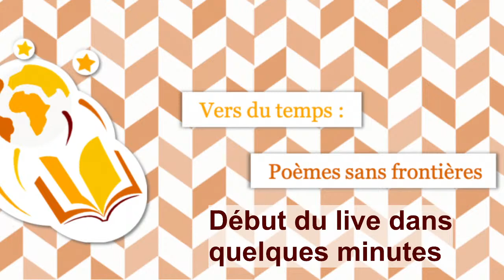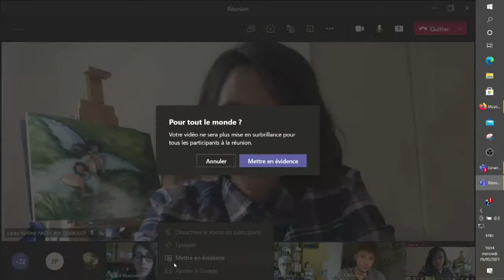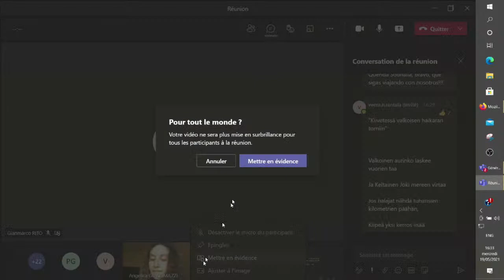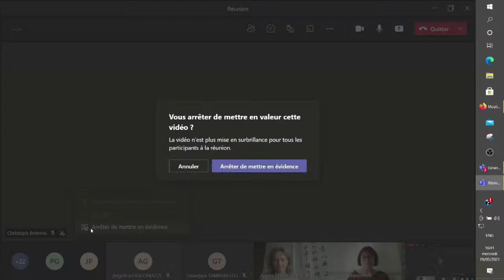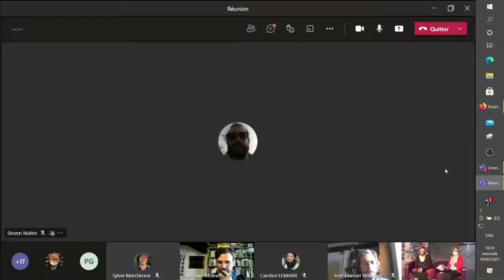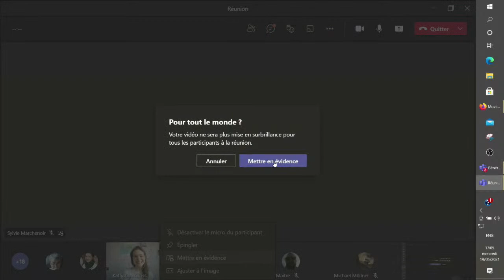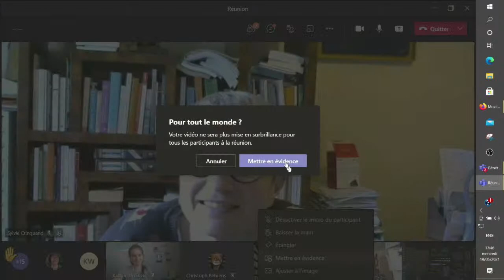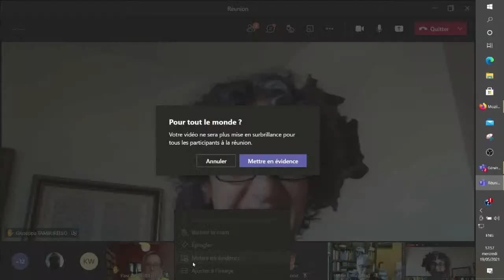Dire le Désir - Vers du temps : poèmes sans frontières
Lectures poétiques plurilingues autour de la thématique du Printemps des Poètes 2021 (le Désir, sous toutes ses formes) et du blog poétique Vers du temps : poèmes sans frontières ), proposées par des étudiants et des personnels de l'Université de Bourgogne et d'établissements partenaires, à l'initiative de l'équipe "Intime" du laboratoire TIL (EA 4182).
Cet échantillon polyphonique nous fera voyager de Shakespeare à Keats, de Goethe à Rilke, en passant par Wang Zhihuan, Paz, Fuertes, Aragon et bien d'autres, et nous fera découvrir plusieurs poèmes lus par leurs auteurs eux-mêmes.